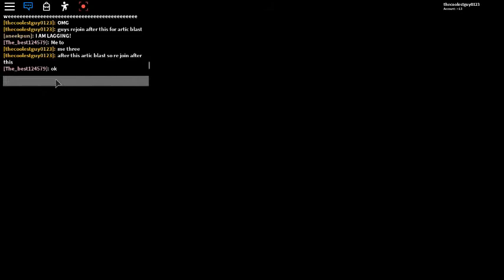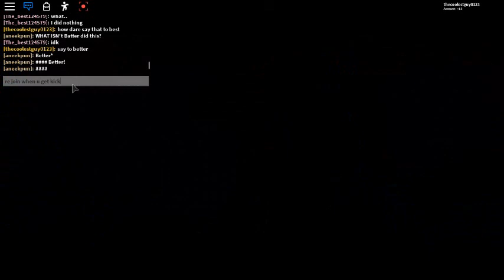Discover!Aquatic Research Facility meltdown p2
why better why do u need to do this